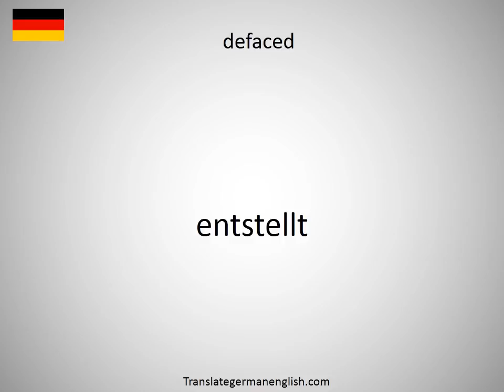How to say defaced in German?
How to say defaced in German? Learn the pronounciation defaced! How to Pronounce defaced. Expand your vocabulary, learn German words. Practice German online. Use this free pronunciation guide to practice words at a time. Learn German for free. Thank you for viewing, please like or subscribe! hoe om te sê, si të thuash, እንዴት እንደሚናገር, wie sagt man, comment dire, come dire, como dizer, как сказать, nasıl denir, cómo decir, 怎么说, πώς να το πω, hoe zeg je.